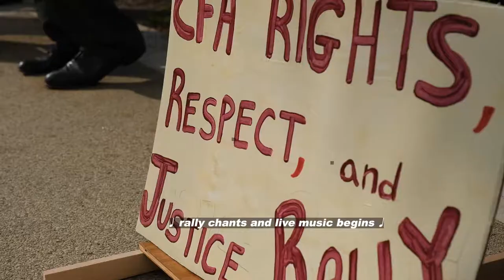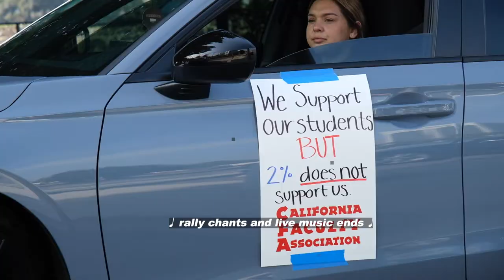CFA New Contract - Rally for Rights, Respect, and Justice - November 2021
Outside the CSU Chancellor's Office in Long Beach, more than 130 CSU faculty and students rallied for a new faculty contract.

After more than a year-and-a-half of contract negotiations and the CSU still doesn’t get it.

Faculty, students, staff, and supporters – tired of management’s hollow words and big public talk, but no action – spoke out to the Board of Trustees last week about what it’s really like to work at the CSU.

Students, counselors, lecturers, librarians, professors, and union leaders and members, alike, spoke truth to power against the CSU’s handling of contract negotiations and their inability to do anything but say ‘no’ to fair contract proposals presented by CFA.

Keep up to date on bargaining: cfabargaining.org.
Support our members advocating for a new, fair contract with Rights, Respect, and Justice

CFA represents the more than 29,000 faculty in the California State University system. Come be a part of our faculty union!